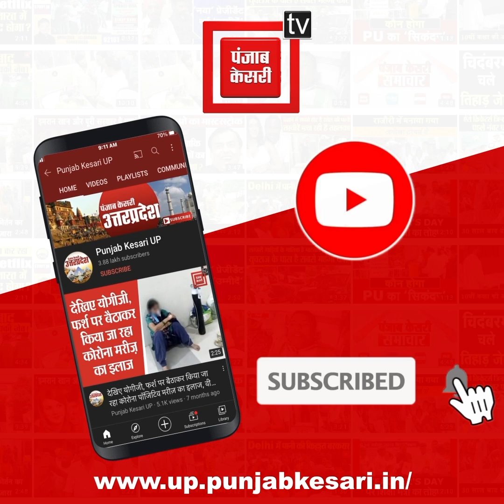काशी के 2 दिवसीय दौरे पर मुख्यमंत्री योगी,Yogi Adityanath ने किया काशी विश्वनाथ मंदिर में दर्शन पूजन